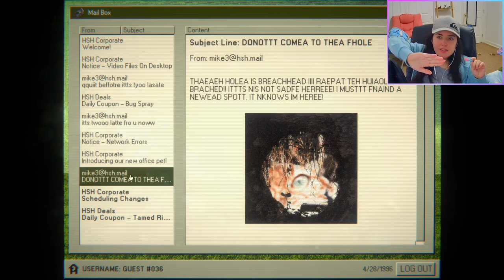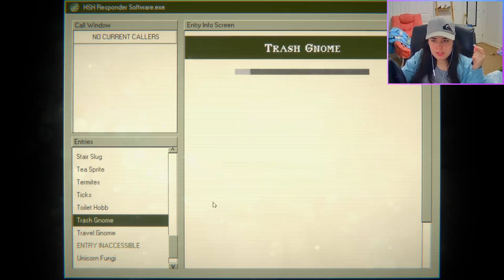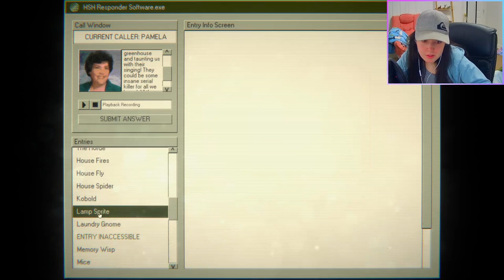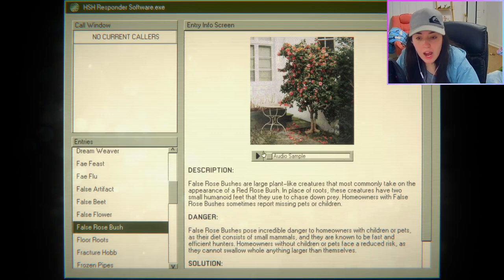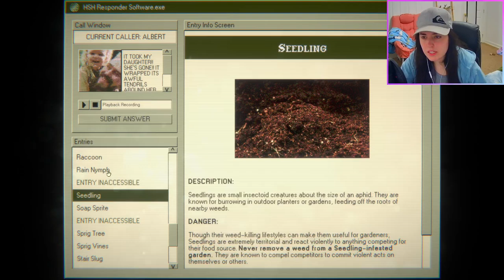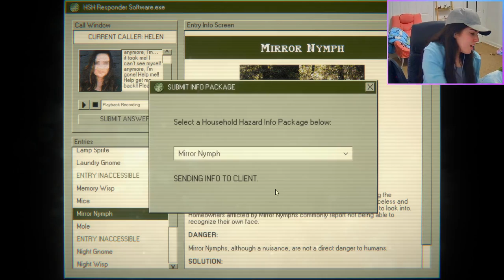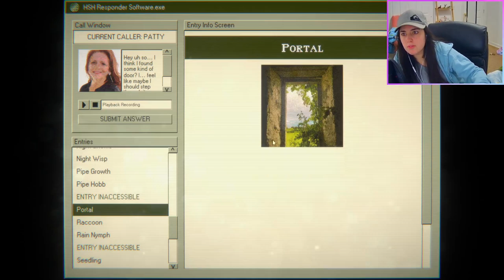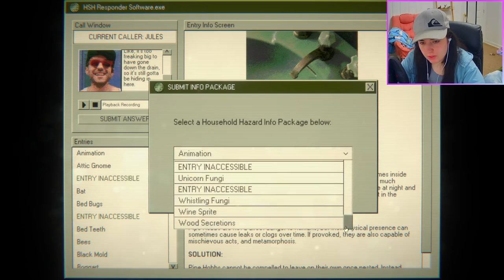I'm Being Watched •|• Home Safety Hotline #5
I'm starting to piece things together... are you ready to see what is going to happen? What do you think found the person who emailed us?

A new horror experiment from Nick Lives, the creator of NiGHT SIGNAL and A Wonderful Day For Fishing.

Navigate a vast catalog of safety information using the latest in 90's technology.
Listen to original jazzy lo-fi music by David Johnsen while you place callers on hold.
Correctly deduce what's in your callers' homes or else leave them to suffer the consequences.
Learn about the various untold horrors that live inside your home.
"Phobia Toggles" - An accessibility option that allows you to disable in-game images for common phobia triggers including arachnophobia and more.
Unlockable Art Book detailing the game's development history.